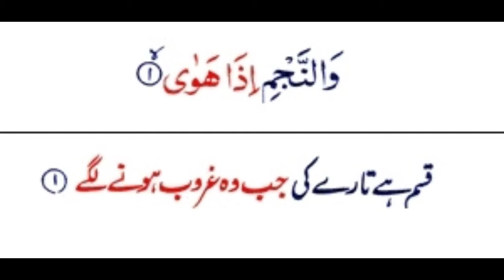What is black hole..? History of black hole According to Quran || Complete Documentary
What is black hole...? History of Black hole
In this video i have explained that What is black hole. ?
How doest it form...?
What Quran says about this. ?

itx_faiziii